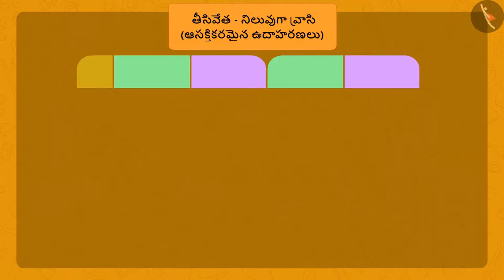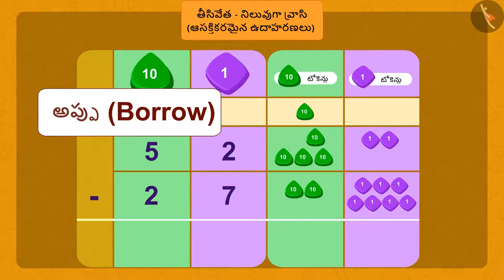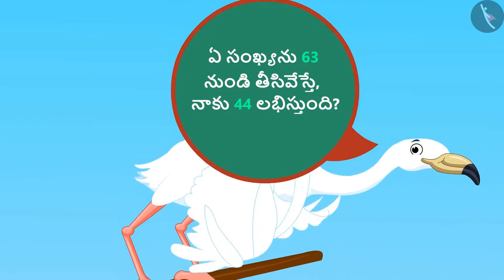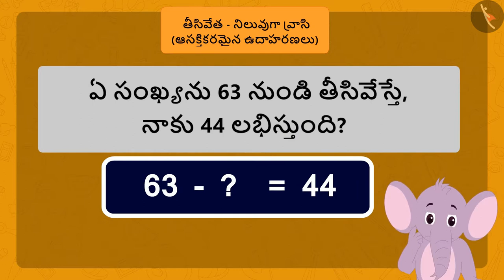నిలువుగా వ్రాసి రెండంకెల సంఖ్యల కూడిక|Part 2/3|2 digit vertical subtraction|Telugu|Class 3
"నిలువుగా వ్రాసి రెండంకెల సంఖ్యల కూడిక|Part 2/3|2 digit vertical subtraction|Telugu|Class 3 | మూడంకెల సంఖ్యల సంకలనం మరియు వ్యవకలనం  | कक्षा 3 | NCERT | ఇవ్వడం మరియు తీసుకోవడం

Understanding the meaning of centimetre | Addition & Subtraction of numbers upto 3 digits | Grade 3 | NCERT | Give and Take

Welcome to part 2 of 2 digit vertical subtraction. In this video, we will discuss various examples of 2 digit vertical subtraction.